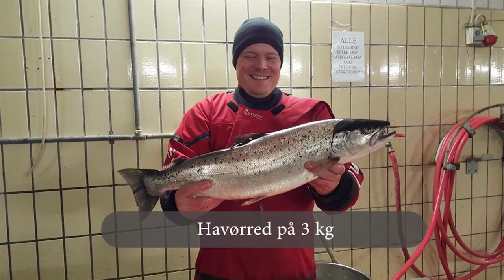Salmon strike - fight - netting - compilation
Salmon fishing in Denmark. Salmon strike over and under water. Fight, catch and joy.